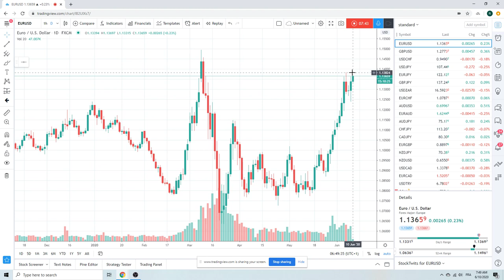Forex Trader's Morning Call 10Jun20 [FOMC, EURUSD, GBPUSD]